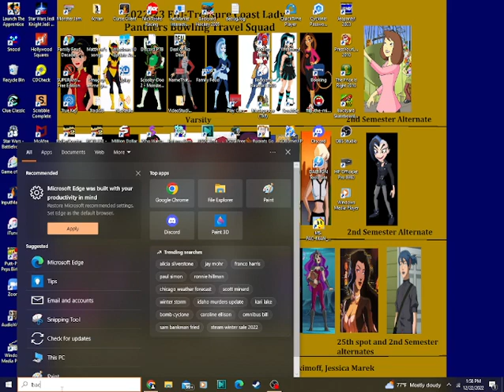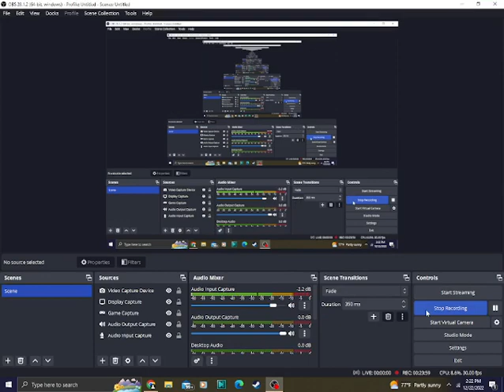2022 Birthday Special For Michael Abbott Bombardier and David Heller (Part 7)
Time for the 7th segment for the two birthday boys. Will we win a lot of money on runs in Backyard Baseball 2003?